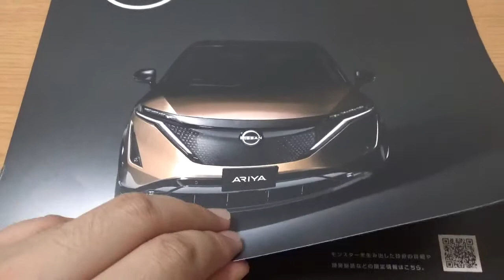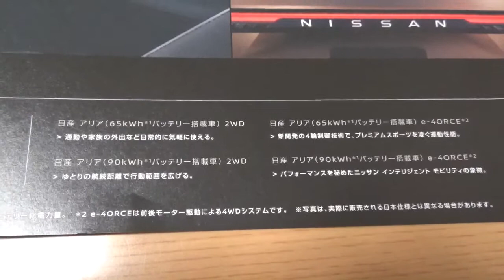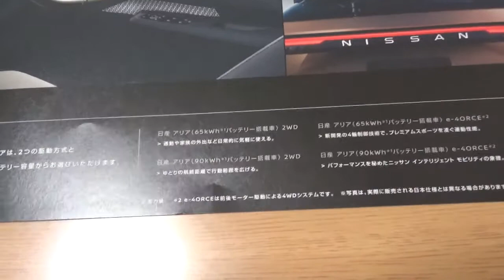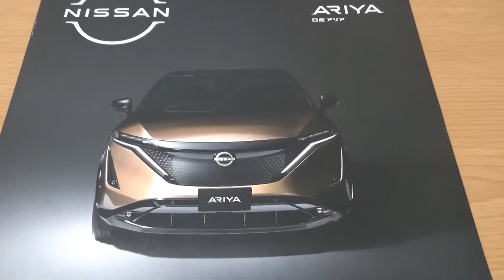日産新型EV自動車アリアのリーフレットを見てみた！